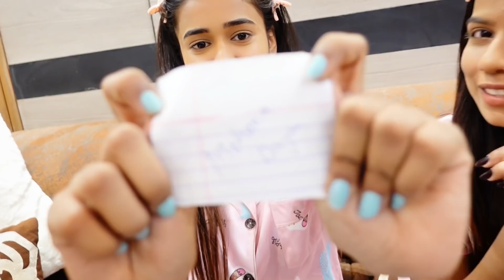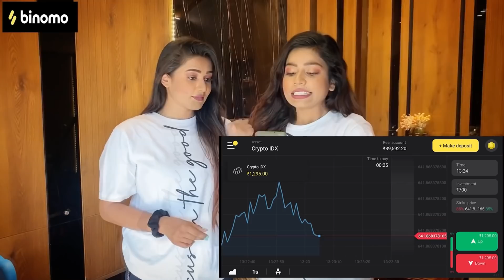Transforming ourselves into Indian serial villains 😋👹 ||Rugima🥰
and get Rs.65,000 for Binomo tutorial.

Uploading after a long gap😵, we both were busy with other stuffs... 😐
Much love
Rugima 🥰